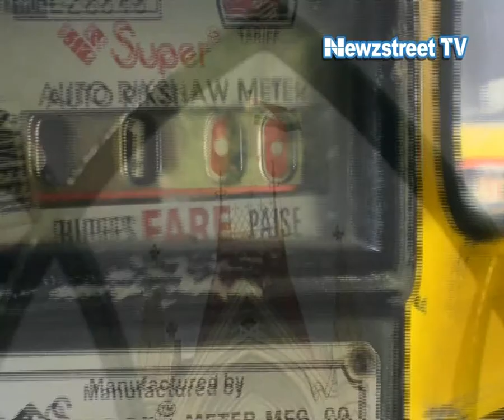Bombay HC nods to taxi & auto fare hike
The Bombay High Court gave a green signal to hike the fare of taxis and auto in the city. The minimum auto fare would now go up from Rs 15 to Rs 17, while minimum taxi fares would increase from Rs 19 to Rs 21. The new fare will be implemented from August 12 midnight.